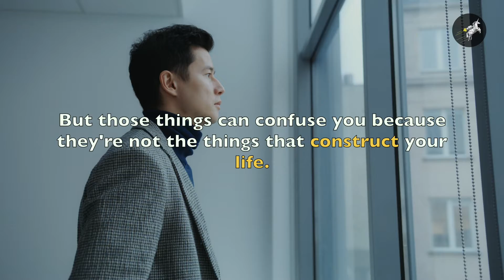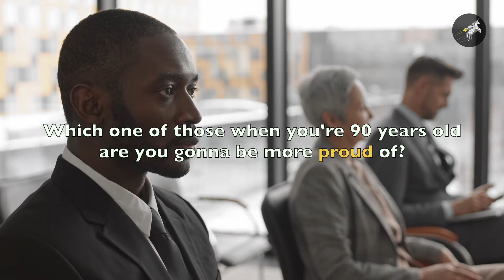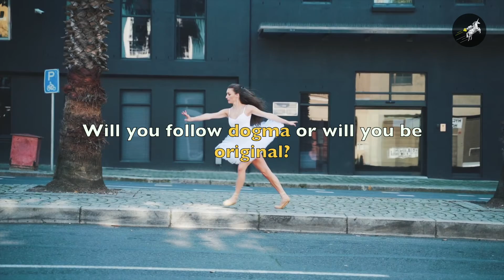Jeff Bezos' Shocking Advice After My Big Mistake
Jeff Bezos shares his ultimate life and business advice, especially to young people, in this motivational video.

Our top 3 success books:
How To Win Friends And Influence People, Dale Carnegie
Think And Grow Rich, Napoleon Hill
The Subtle Art Of Not Giving A Fuck, Mark Manson

Mission:
Our desire is to create a place where dreamers come to get inspired, to get business advice and to connect with other dreamers as well.